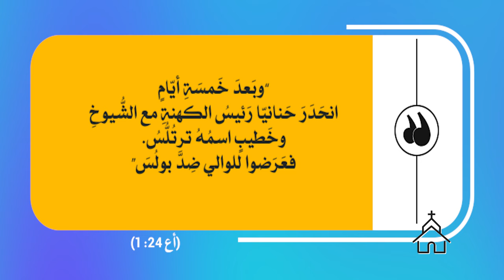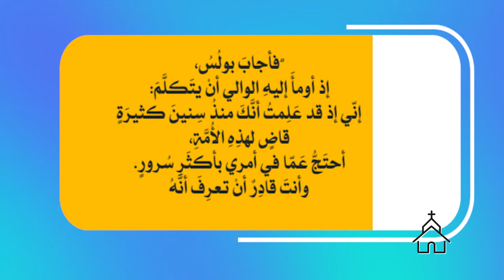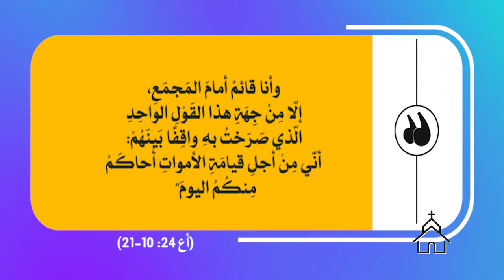قصة الكنيسة | الحلقة رقم 50 | بولس في اورشليم 5